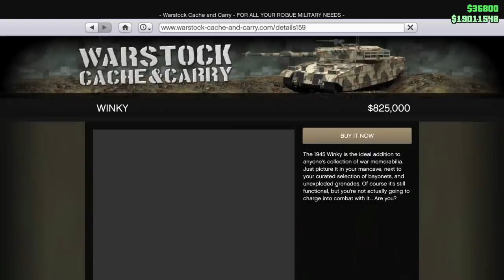BIGGEST 'GOLD' STEALING PLAN EVER! | GTA 5 ONLINE